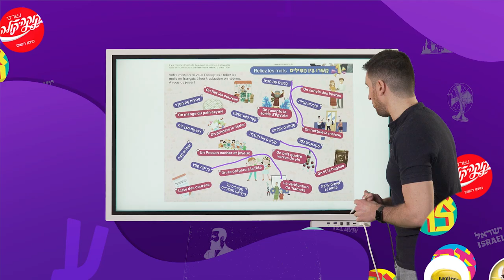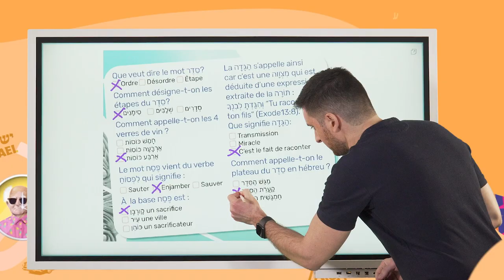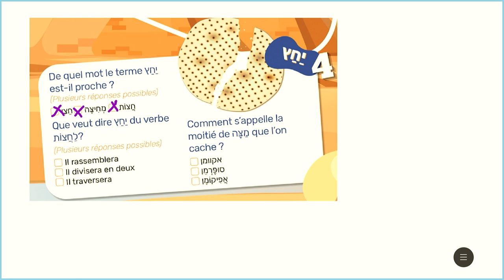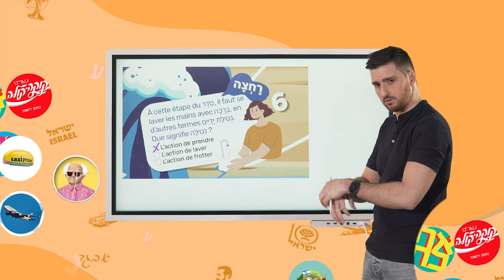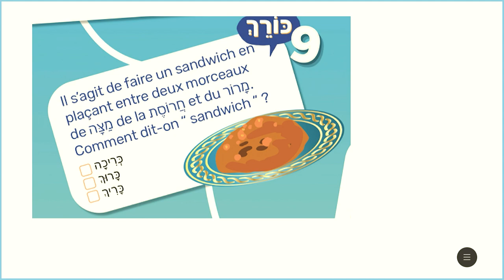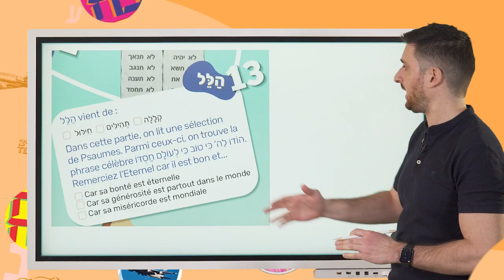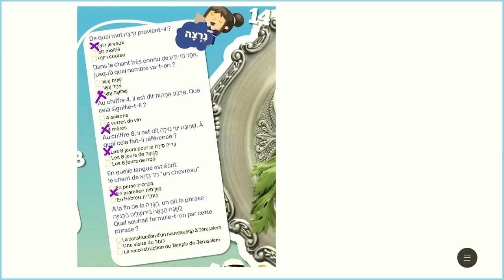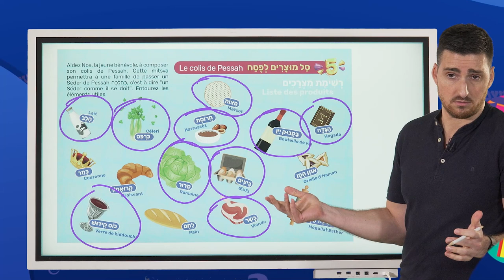7 - Ivrit et vite | Nissan נִיסָן - Corrections mensuel pour progresser en hébreu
Dans notre mensuel gratuit de jeux IVRIT ET VITE à télécharger nous vous proposons ce mois-ci un méga quiz sur l’hébreu autour de Pessah. Saurez-vous répondre aux questions ?

- Visionnez la vidéo pour avoir la correction des jeux.
Formez-vous à l'hébreu sur À cours d'hébreu

Index :

00:00 Introduction
00:27 Correction exercice 1 - Reliez les mots
01:48 Correction exercice 2 - Méga Quiz de Pessah
16:35 Correction exercice 3 - Le Message caché
17:28 Correction exercice 5 - Le colis de Pessah
19:10 Outro